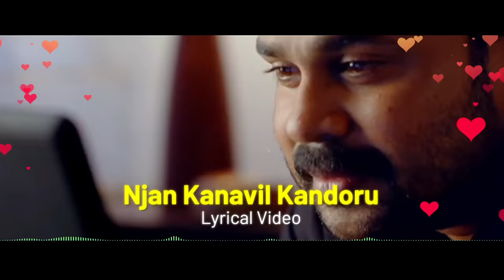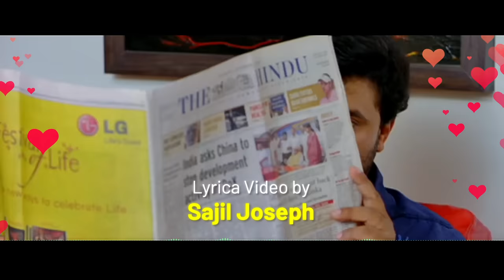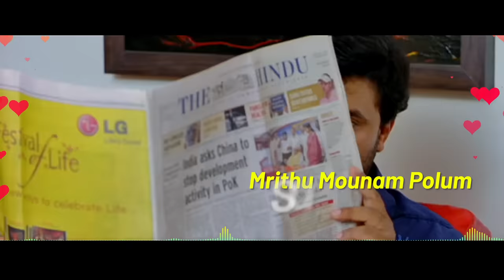Njan Kanavil | Video Lyrical | Aagathan | Dileep | Kamal | Kaithapram | Ouseppachan | Film Songs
ഞാൻ കനവിൽ കണ്ടൊരു...
Movie : Agathan
Lyrics :Kaithapram
Singer : Ranjith Govind & Swetha Mohan

ഞാൻ കനവിൽ കണ്ടൊരു കണ്മണിയാൾ ഇവളാണല്ലോ
എന്നുള്ളു തുടിച്ചതുമിവളെ കാണാനല്ലോ
ചെറു പൂങ്കുല പോലിവളാടുമ്പോൾ മോഹം
മൃദുമൗനം പോലും സംഗീതം
പേരെന്താണെന്നറിവീല ഊരേതാണെന്നറിവീല
ഇവളെന്റേതാണെന്നുള്ളം പാടുന്നു
ഓ മുകിൽ കിനാവിൽ നിന്നും ഇവളീ മണ്ണിലിറങ്ങിയ തൂമിന്നൽ
മഴ തേരേറി വരും മിന്നൽ
(ഞാൻ കനവിൽ, ...)

ചൈത്രം സ്വപ്നം ചാലിച്ചെഴുതിയതാണെന്നോ
ഉഷസ്സാം പെൺ കിടാവേ നിന്റെ ചിത്രം (2)
ഇതുവരെ എന്തേ കണ്ടില്ല ഞാൻ
കവിളത്തെ സിന്ദൂരത്തിൻ രാഗപരാഗങ്ങൾ
നിന്നിലെ നീഹാര ബിന്ദുവിൽ ഞാൻ
സൂര്യനായ് വന്നൊളിച്ചിരുന്നേനെന്നും
(ഞാൻ കനവിൽ, ...)

ശ്രുതിയിൽ ചേരും ഇവളുടെ മൂകസല്ലാപം
തെന്നലിൻ തഴുകലെന്നോർത്തു പോയ് ഞാൻ (2)
മനസ്സിന്റെ കോണിൽ തുളുമ്പിയല്ലോ
ഈ ആലോല ചുണ്ടിൽ തത്തിയൊരീണതേൻ തുള്ളി
ഈ വിരൽ തുമ്പിലെ താളം പോലും
എന്റെ നെഞ്ചിൽ ഉൾത്തുടിയായല്ലോ
(ഞാൻ കനവിൽ, ...)